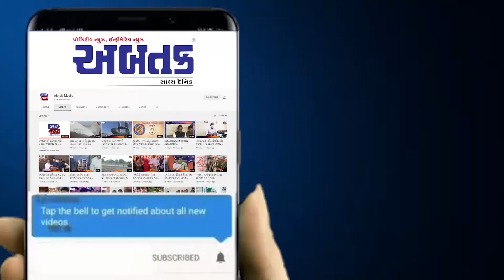અરવલ્લી: 29માં આદિજાતિ મહોત્સવનું આયોજન, બાળકોએ રજુ કર્યા આદિવાસી સાંસ્કૃતિક નૃત્યો